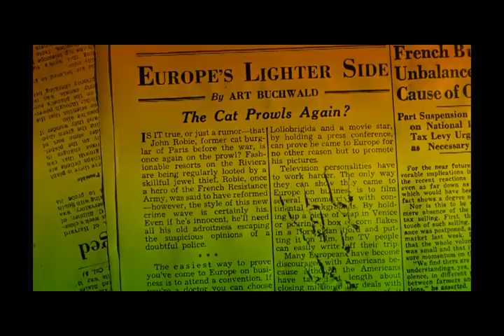To Catch a Thief by David Dodge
David Dodge's novel is a fast-paced, entertaining page-turner that was subsequently turned into a memorable film by Alfred Hitchcock, starring Cary Grant and Grace Kelly. Now, Jean Buchanan's dramatisation brings it to radio. American John Robie is living quietly in the South of France, trying to put his career as a notorious jewel thief behind him. However, when a series of huge jewel thefts begins on the Riviera, targetting rich Americans, the police immediately suspect he's returned to his old ways. To prove his innocence, and trap the real thief, Robie must resort to subterfuge. But his plans go awry when the daughter of one of the rich American tourists takes rather too close an interest in him - and his past.

John Robie Jeff Harding
Francie Stevens Jennifer Lee Jellicorse
Mrs Stevens Laura Brook
Paul Alun Raglan
Bellini Simon Armstrong
Danielle Aurelie Amblard
French Extras Martin Sorrell
Director Sarah Davies
Writer Jean Buchanan